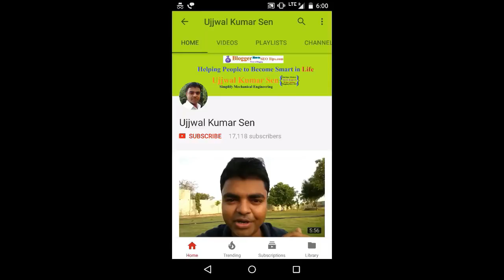Scope of Mechanical Engineering in India, Know Reality of Mechanical Branch Before Admission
Scope of Mechanical Engineering in India, Know Reality of Mechanical Branch Before Admission in Hindi, does not matter you already got admission or you are thinking to get admission this video will help you to discover what you should do and what is the scope of mechanical engineering in India.